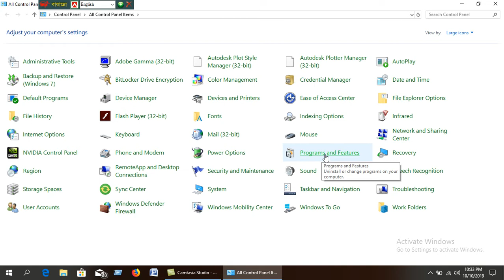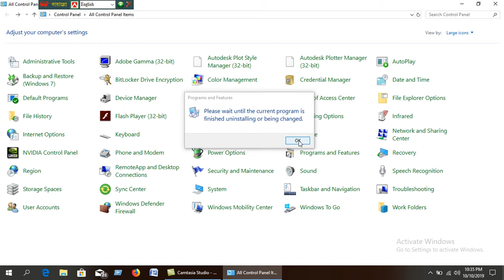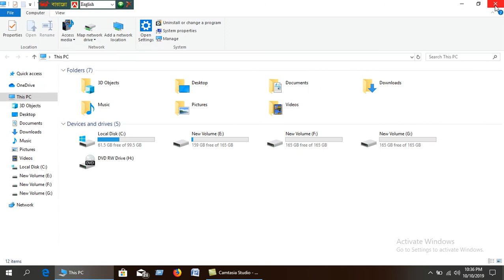how to uninstall software from pc or laptop. সফট্ওয়্যার ডিলেট সিস্টেম। software delete from pc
software_delete_or uninstall
কিভাবে সফটওয়্যার ডিলেট বা আনইনস্টল করবেন। বাংলা সহজে দেখে নিন।
এই ভিডিওতে আমরা শিখাবো "কিভাবে সফটওয়্যার ডিলেট বা আনইনস্টল করবেন"। আপনি কীভাবে আপনার পিসি বা ল্যাপটপ থেকে অপ্রয়োজনীয় সফটওয়্যার সরিয়ে ফেলবেন, তা জানবেন। বিভিন্ন অপারেটিং সিস্টেমের জন্য সহজ পদ্ধতিগুলো দেখানো হবে, যেমন Windows ও Mac। ভিডিওটিতে থাকছে সেটিংস নেভিগেট করা, কন্ট্রোল প্যানেল ব্যবহার করা, এবং তৃতীয় পক্ষের আনইনস্টলার টুল ব্যবহার করার উপায়। সম্পূর্ণ প্রক্রিয়াটি ধাপে ধাপে অনুসরণ করুন এবং আপনার ডিভাইসকে আরও ক্লিন ও কার্যকরী রাখুন।

In this video, we’ll guide you through the straightforward process of uninstalling software from your PC or laptop. Whether you're looking to free up space, troubleshoot issues, or simply remove programs you no longer use, we’ll cover various methods for different operating systems, including Windows and Mac. You’ll learn how to navigate settings, use control panels, and take advantage of third-party uninstaller tools. Follow along for step-by-step instructions and tips to ensure a smooth uninstallation process.